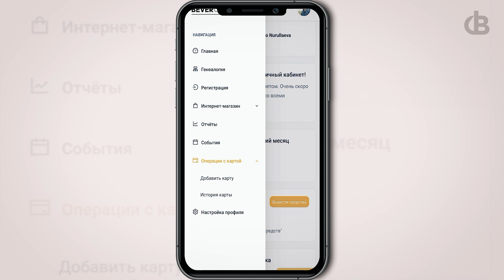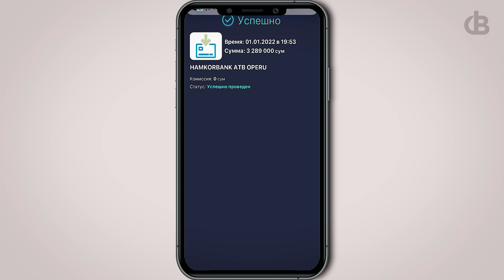2022 год 1 Января, праздничный день, а Мы спокойно сняли свои деньги | Fotima Nurullayeva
ТАКOЕ ВПЕРВЫЕ: партнеры BEVERONE могут свободно тратить свои заработанные бонусы, снимая их со своих карт даже в праздничные дни!  В истории сетевого маркетинга, лишь несколько компаний смогли внедрить подобную систему и среди них Корпорация BEVERONE - единственная в настоящее время, использующая уникальную систему выплаты странах Центральной Азии!

BEVERONE - Мечты должны сбываться! / The dreams must come true!

Головной офис корпорации BEVERONE:
📬100084
Ориентир: гостиница "RADISSON Blu Tashkent"
Б.Ц. "SEMURG"
Метро "BODOMZOR"